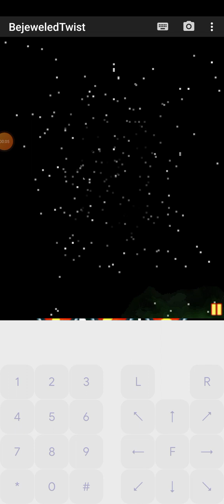bejeweled twist java modo clasico niveles 1-18